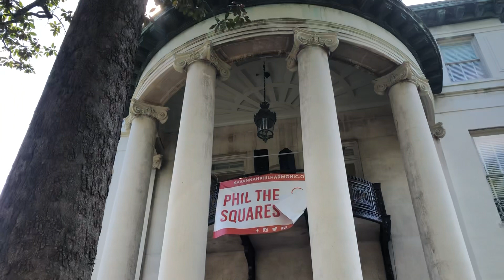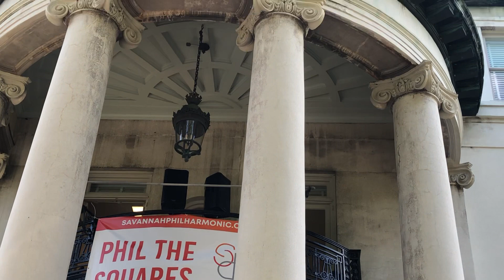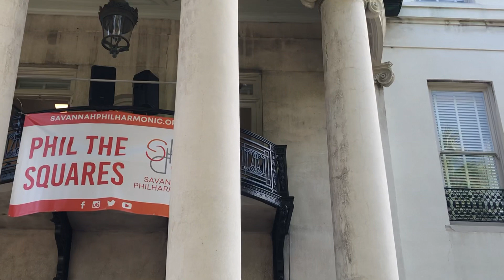September 4, 2021